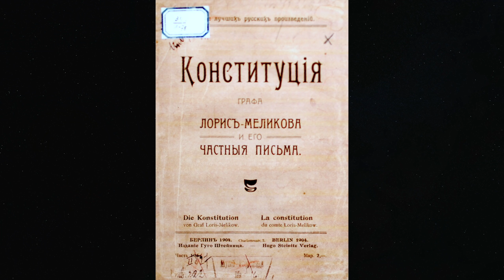ЗАЧЕМ ТАК АБСУРДНО ОТМЕНИЛ КРЕПОСТНОЕ ПРАВО? ПОЧЕМУ АЛЕКСАНДРА 2 УБИЛИ? / ПРОСТЫМ ЯЗЫКОМ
кратко и простым языком о  Александре 2, реформах, отмене крепостного права, смерти😐

👉🏽 коплю на квадрокоптер, чтоб снимать по красоте👇🏾